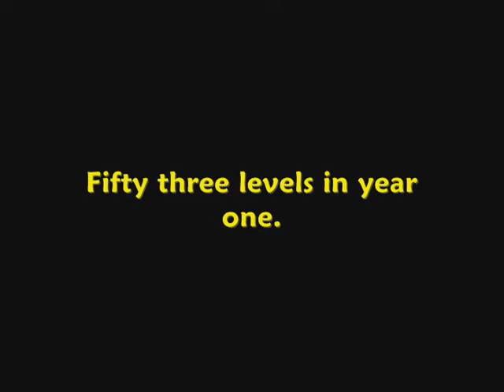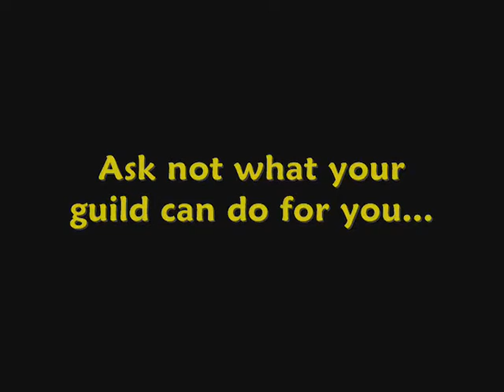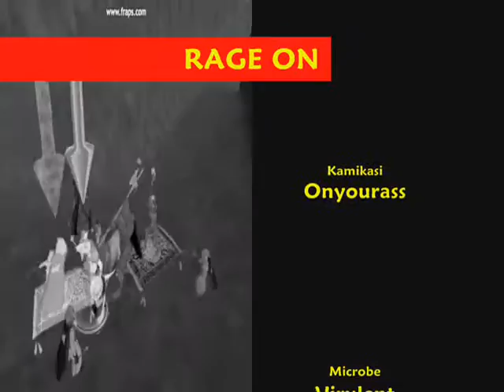Paradus Bellum Second Birthday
We turned 2 on February 28, 2008, and dinged 60 on February 26, 2008.  Grats guys.  RAGE ON